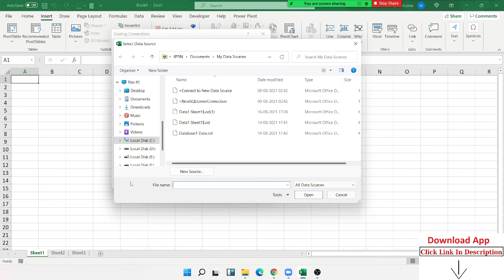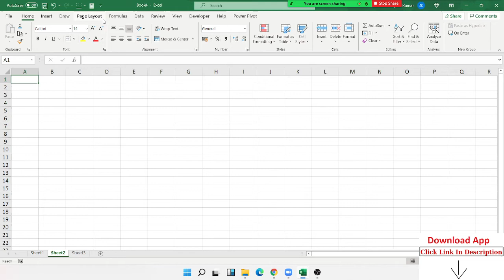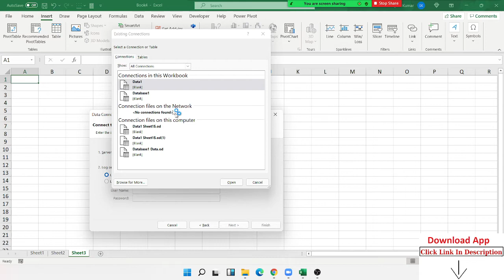How can make Pivot form another File - Excel Tutorial in Hindi